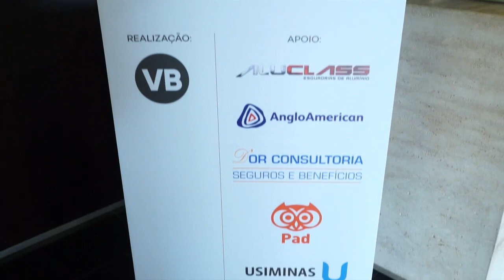Conexão Empresarial com João Dória - Paulo Navarro